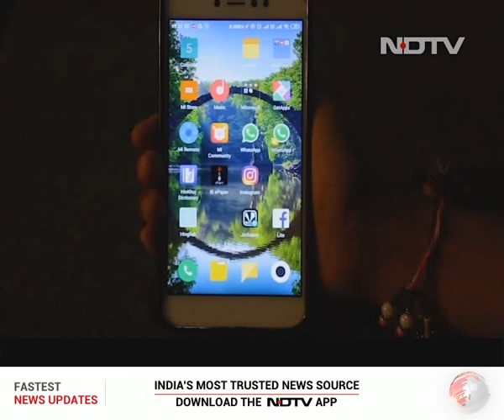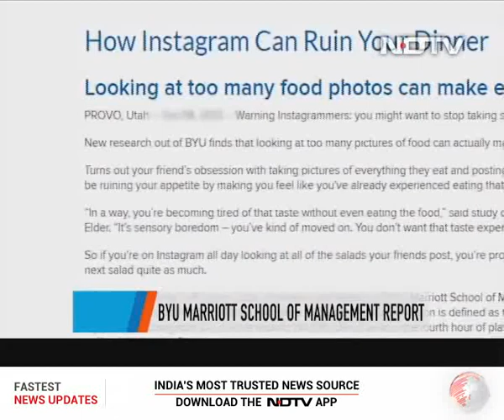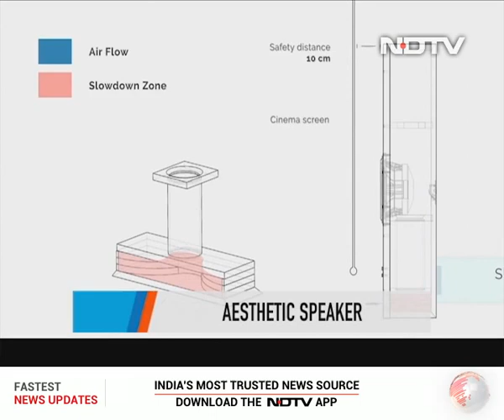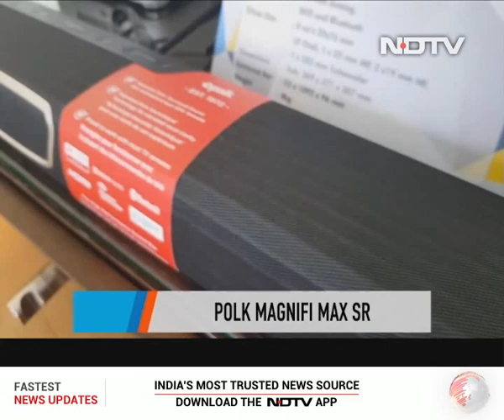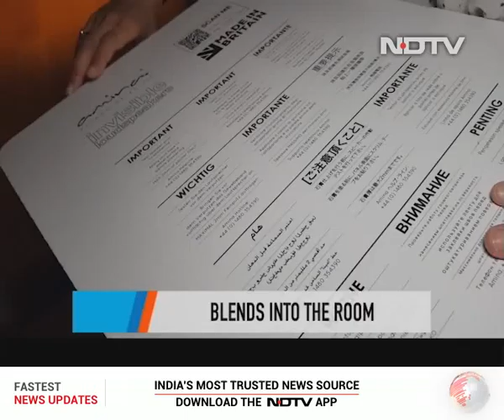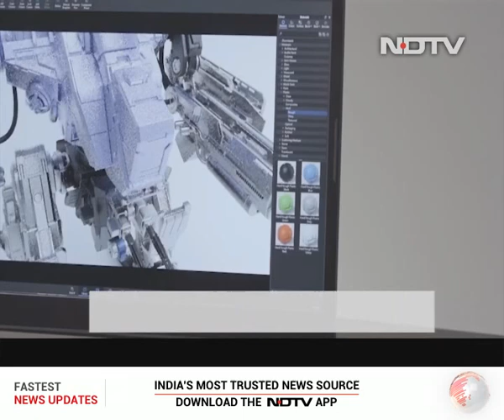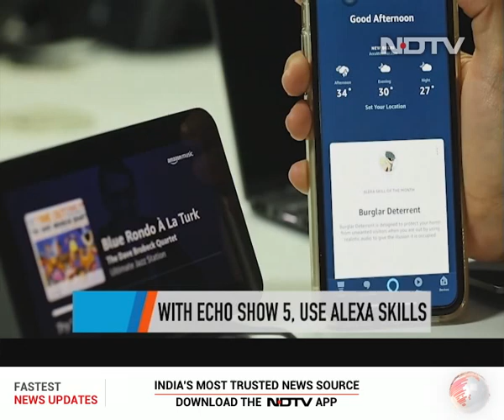The Gadgets 360 Show: Eat First, Click Later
A new report shows that if you click a picture of your food and put it on Instagram before eating it, it leaves you unsatisfied and makes the meal "boring". Should you be "Instagramming" your food? And we travel to the What Hi-Fi? Show 2019 in Hyderabad where the biggest audio giants come under one roof. We also have our hands on the Acer ConceptD 5 Pro, a laptop launched at IFA in Berlin this week.